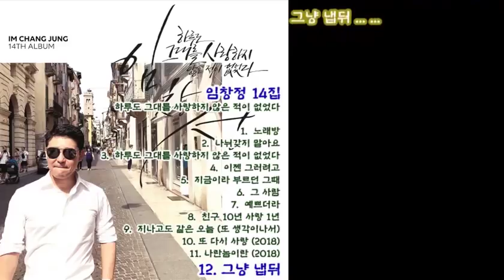임창정 14집 전곡 듣기 (2018) X 3번 (2시간반) ☆가사☆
임창정 14집

하루도 그대를 사랑하지 않은 적이 없었다

1.  노래방

2.  나눠갖지 말아요

3.  하루도 그대를 사랑하지 않은 적이 없었다
 (Title)

4.  이젠 그러려고

5.  지금이라 부르던 그때

6.  그 사람

7.  예쁘더라

8.  친구 10년 사랑 1년

9.  지나고도 같은 오늘 (또 생각이나서)

10. 또 다시 사랑 (2018)

11. 나란놈이란 (2018)

12. 그냥 냅둬

X 3 입니다.  (두시간 반)